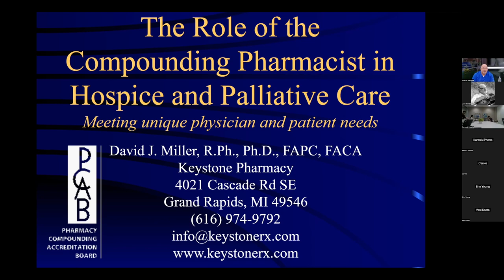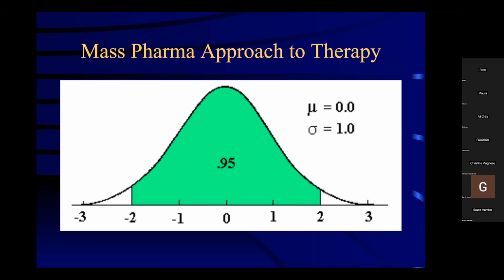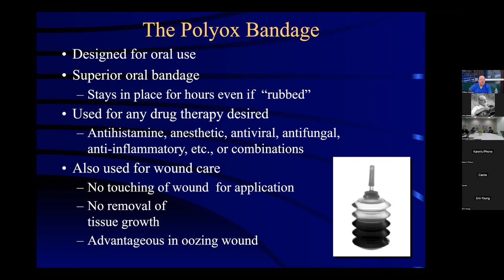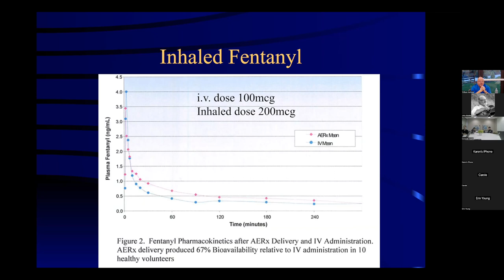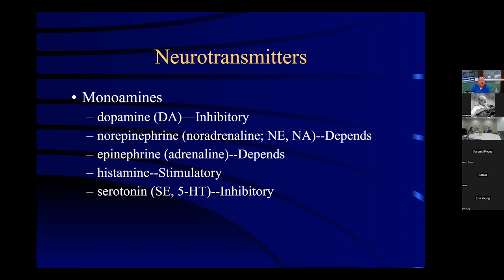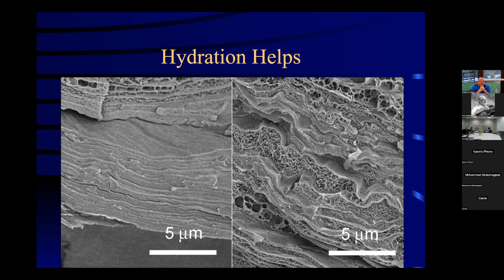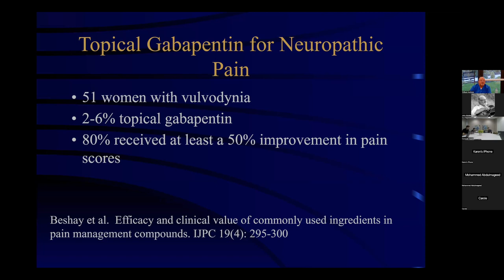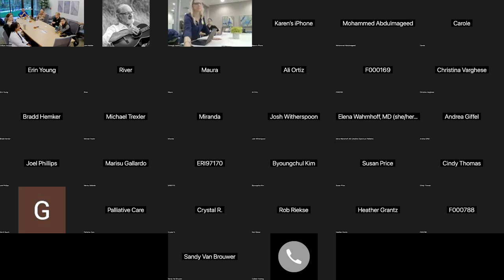2023 10 12 Fellowship - The Role of the Compounding Pharmacist in Hospice and Palliative Care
Several hospice and palliative medicine fellowship programs in West Michigan have collaborated in a regional lecture series for their fellows, faculty, attendings, and others interested in high quality HPM didactic training.  This is the fifteenth lecture of the 2023-24 academic year, "The Role of the Compounding Pharmacist in Hospice and Palliative Care" presented by Dr. David Miller.